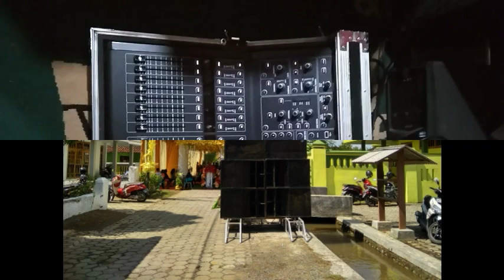JPS AUDIO CEK SOUND GEMBALA CINTA sugik suling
Cek sound sugik suling